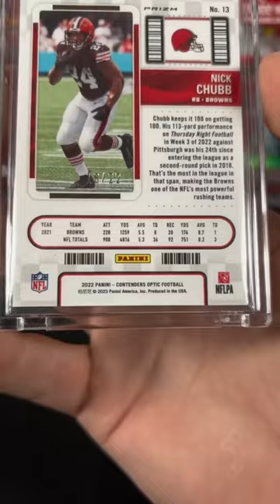Nick Chubb Cracked Ice /22🔥sportscards